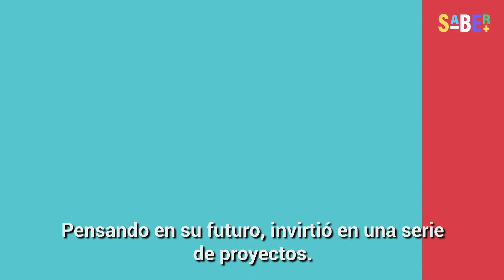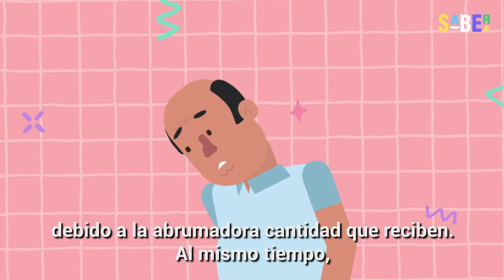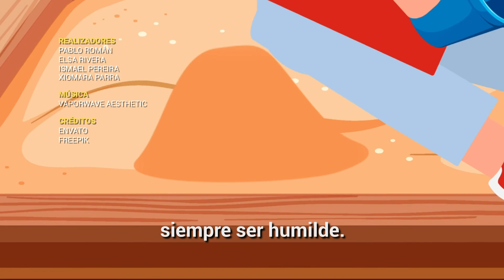¿Por qué ganar la lotería es una maldición?